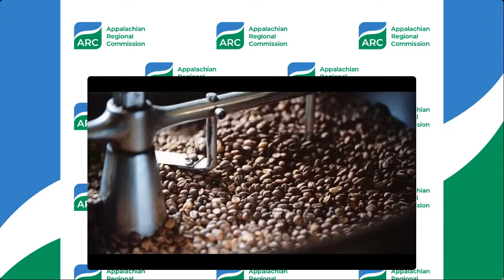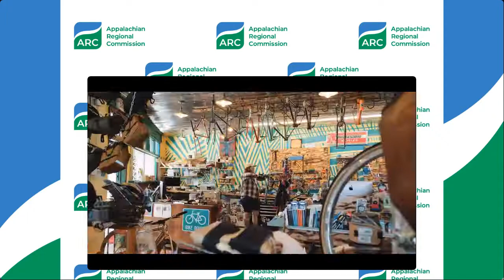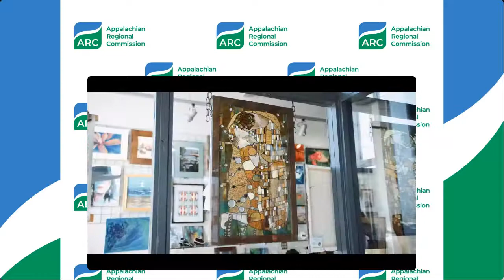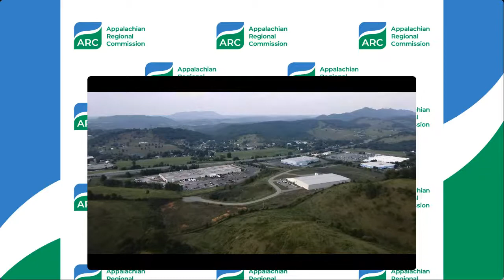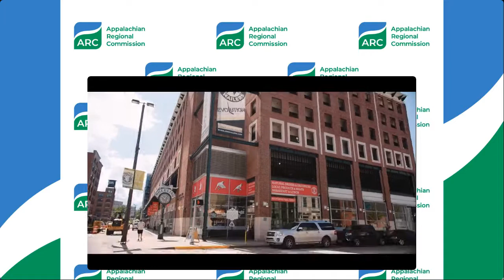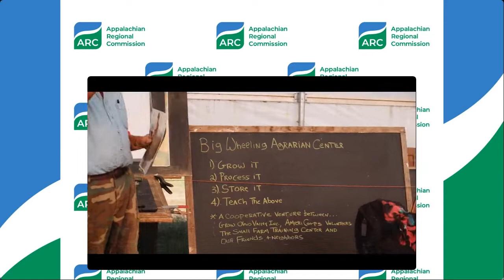Appalachia Envisioned: Sparking Innovation through Entrepreneurial Ecosystems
On October 6, ARC hosted Appalachia Envisioned: A New Era of Opportunity. This session explored how ARC partners are helping businesses, of all sizes, thrive in Appalachia - especially by providing capital and customized resources.